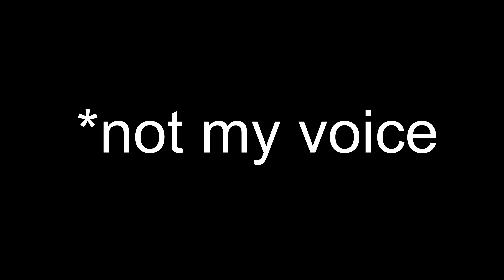ytp: zipp and the giant frost monster